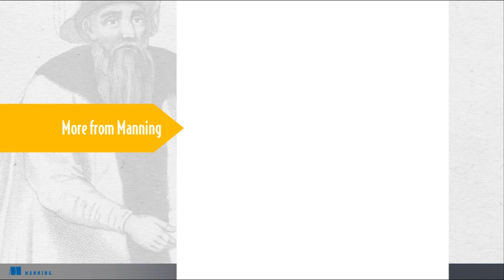classic computer science problems in swift promo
This is a promo clip for the book Classic Computer Science Problems in Swift.